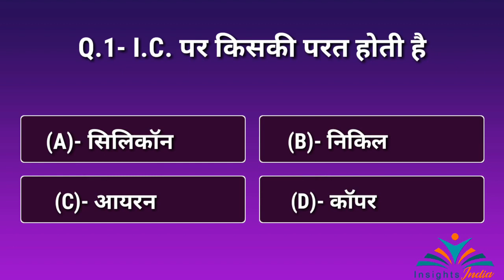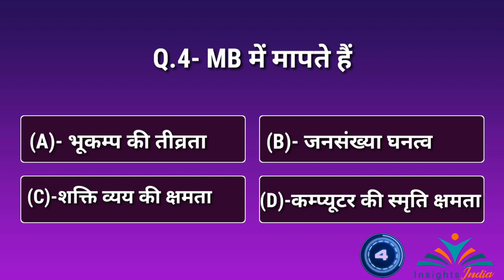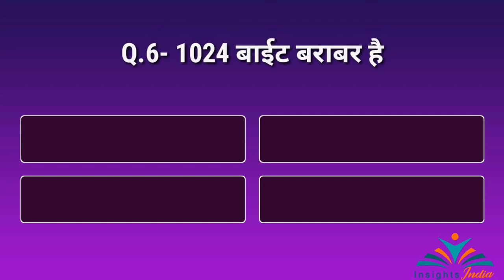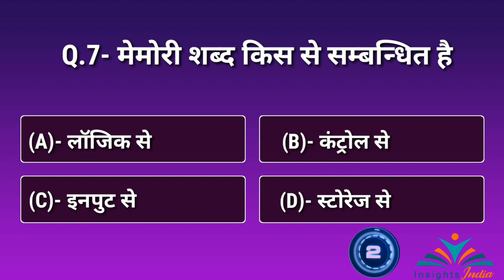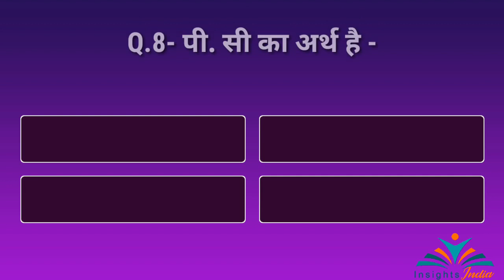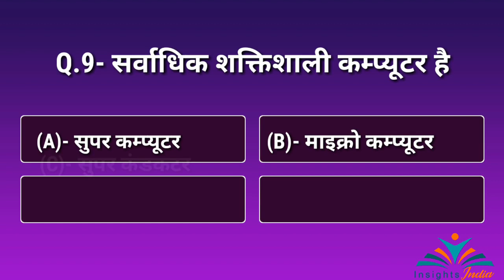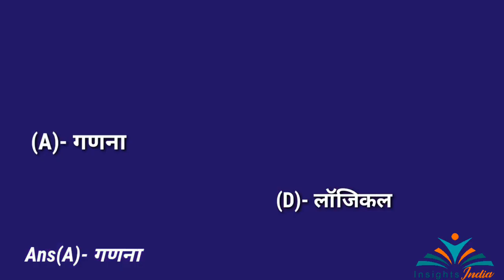Basic Computer questions in Hindi PART-2 || interesting questions with multiple choice.Episode-27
10 basic computer questions with multiple choice. Part - 2

SSC exam questions
Quiz Questions
Banking Questions quiz
RRB Questions
Gk questions quiz
Computer Questions
Science questions
Sports questions
Current affairs
Political questions